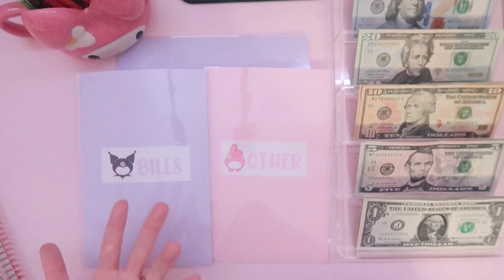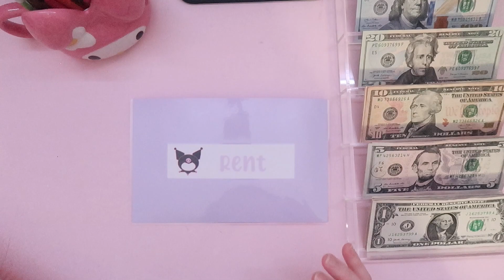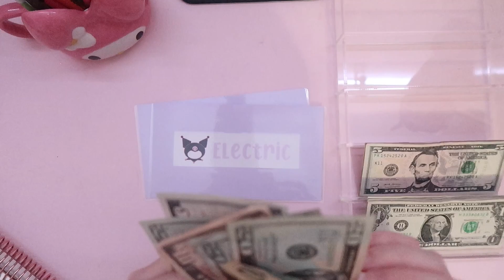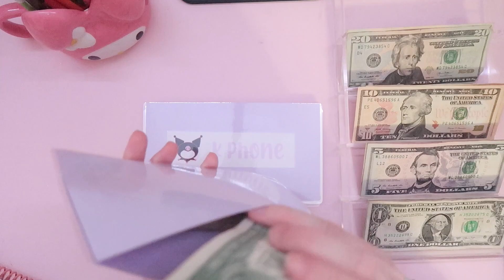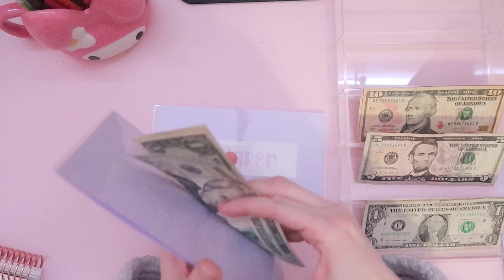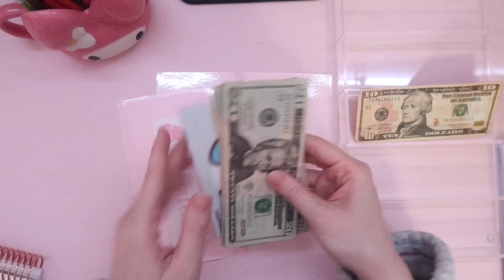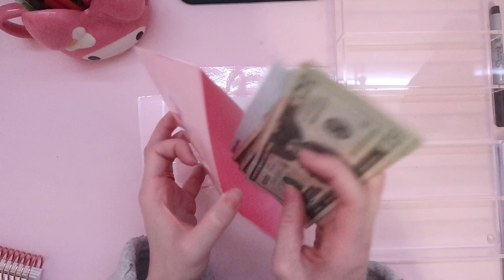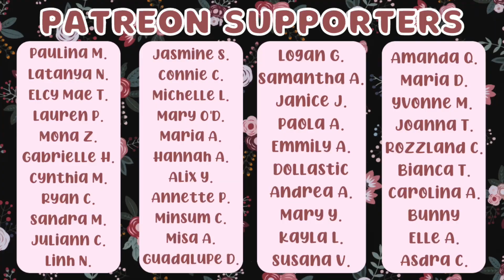🌸 Starting my first week at my new job | DECEMBER PAYCHECK 3 | CASH ENVELOPE STUFFING | 2022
❀ BUDGETING SUPPLIES ❀
- Binder Charms
- PURPLE MINNIE MOUSE WALLET
- MOTERM Pocket Planner
- Pink Calculator
- Pink, Purple, & Blue Cash Binder
- Zipper Poch Envelopes
- BUDETING STICKERS, CASH BREAKDOWN CARDS, PIGGY LABELS, AND PIGGY LAMINATED TRACKERS ARE FROM MY SHOP-